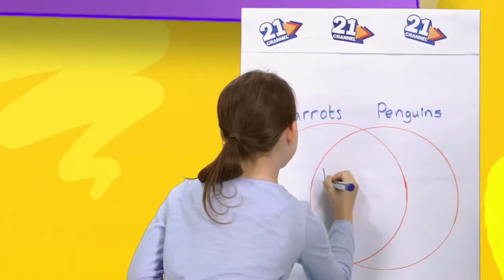Unit 3_Video 21st century Skills_GMF2